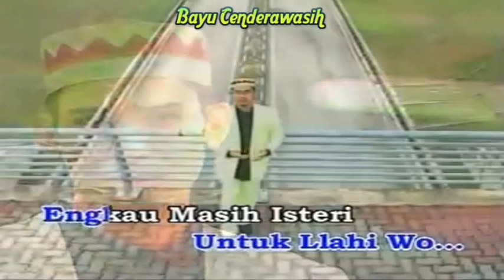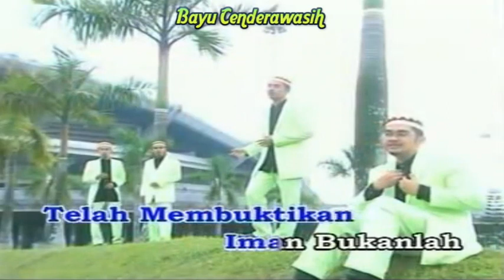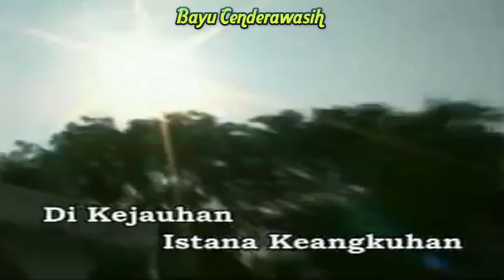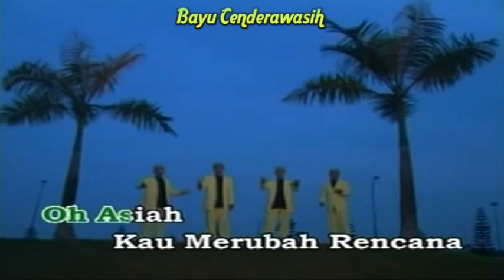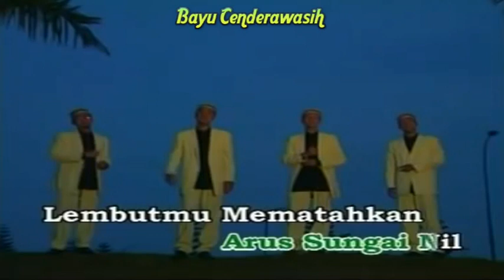Ratu Syahadah by In-Team [Original Audio-HQ] | Karaoke Tanpa Vokal